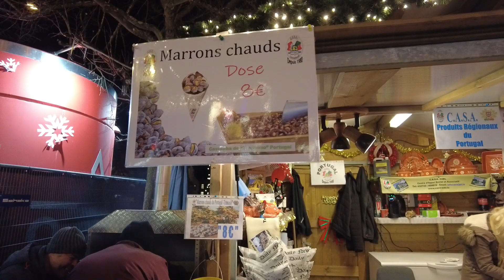Lüksemburg Noel Pazari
Lüksemburg Sehrinde Noel Pazarinda Geziyoruz.